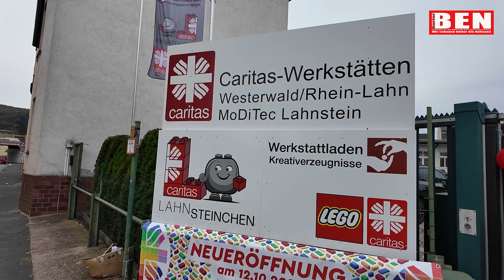Aus vielen kleinen Lahnsteinchen entsteht etwas richtig Großes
Lego fasziniert seit Jahrzehnten große und kleine Tüftler und Bastler. Während sich früher nur die Kleinen mit Duplo oder Lego beschäftigten, gibt es mittlerweile sehr fordernde Sets für jung gebliebene Erwachsene. Nun gibt es in Lahnstein bei den Caritas-Werkstätten in der Johann-Baptist-Straße 14 einen großen LEGO Laden, der mit Unterstützung von Menschen mit einer psychischen Beeinträchtigung geführt wird. Ein erster Schritt zurück in das Berufsleben, der das Selbstbewusstsein stärkt und Vertrauen in das eigene Handeln fördert.

Auf gut 45 Quadratmetern Ladenfläche, werden neuwertige LEGO-Serien zu sehr attraktiven Preisen angeboten und das unter offizieller Registrierung des Herstellers. Wer nicht selber bauen möchte, der kann auch fertiggestellte Sets erwerben. So darf man sich dann auch mit einem gigantischen Star Wars Raumschiff in der Wohnung brüsten, ohne auch nur einmal Hand angelegt zu haben. Doch die meisten wollen sich natürlich selber der Herausforderung stellen.

Über die Webseite bricklink.com wird es einen Onlineshop geben, in denen nicht nur vorrätige Serien, sondern auch Einzelteile bestellt werden können und das ergibt durchaus Sinn. Vielleicht kennen Sie das. Sie haben ein großes Puzzle erstellt, packen es wieder in die Verpackung und natürlich fehlt beim nächsten Mal das entscheidende einzelne Teil. Das ist etwa so, mit der mysteriös verschwundenen Socke in der Waschmaschine, die natürlich erklärbar ist, aber wo man es dann doch lieber bei der Magie belässt. Und so darf man sich dann auch auf das benötigte Einzelteil beim Lego freuen, falls der Staubsauger einmal zu kräftig eingeatmet haben sollte.

Der Besuch der Caritas-Werkstätten in Lahnstein mit dem angeschlossenen Laden lohnt sich allemal. Von montags bis mittwochs ist zukünftig von 10 bis 16 Uhr und donnerstags und freitags sogar bis 18 Uhr geöffnet. Sogar am Samstag kann man den Laden von 10 bis 16 Uhr besuchen. Natürlich dreht sich dabei alles um die kleinen Steine, aber es gibt noch ein wenig mehr zu bestaunen. Schon jetzt kommt vorweihnachtliche Stimmung auf. Wie wäre es mit viel Liebe und Handwerkskunst erstelle Dekoartikel? Alles da.

Eine schöne Idee und eine tolle Umsetzung. Aus einem Lahnsteinchen wird etwas richtig Großes.